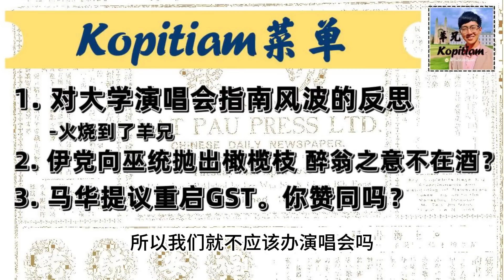马华建议安华考虑重推GST? 对大学演唱会风波的反思 伊党希望再与巫统合作的意图是啥？02.09.2023 | Kopitiam Ep 10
这期Kopitiam Podcast，羊兄将和大家一起趣聊以下课题：
1. 对大学演唱会指南的反思 - 火烧到了羊兄？羊兄的澄清
2. 伊党向巫统抛出橄榄枝的意图是啥？
3. 马华建议安华在2024年财案里重推GST。你赞同吗？
羊兄定期分享时事内容不易，还望诸位不要吝啬你的赞👍、订阅及分享噢！你的支持是我继续努力的动力。谢谢诸位!